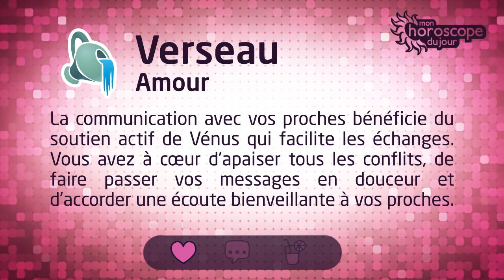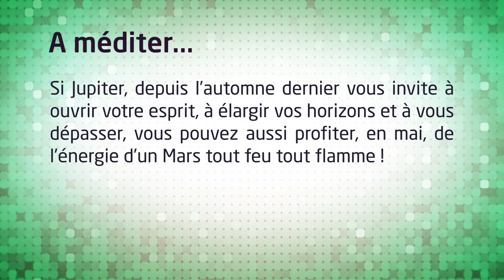Horoscope du Verseau de Mai 2017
Ce joli mois de mai est vraiment printanier, voire estival ! Entre mots doux et élans passionnés, vous avez la possibilité de faire ce qui vous plaît avec qui vous plaît. Ça vaut la peine de prendre le temps d’un choix judicieux… Votre Horoscope du Verseau de Mai 2017 complet ici: